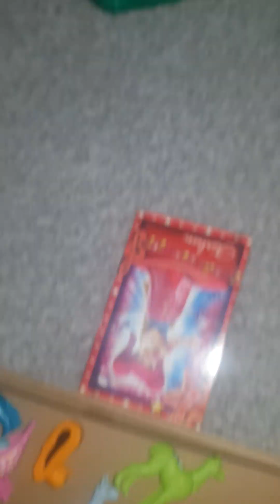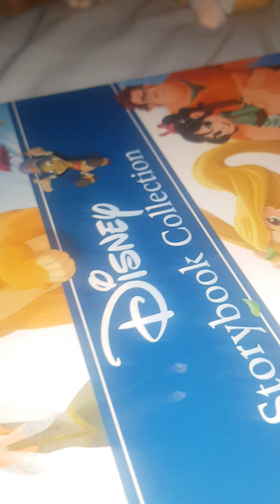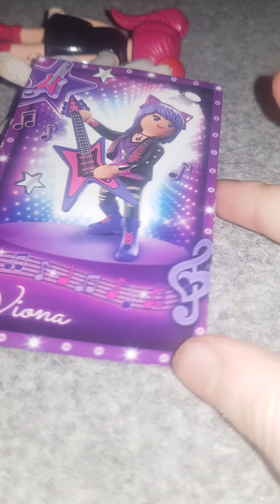even more random facts about everdreamerz